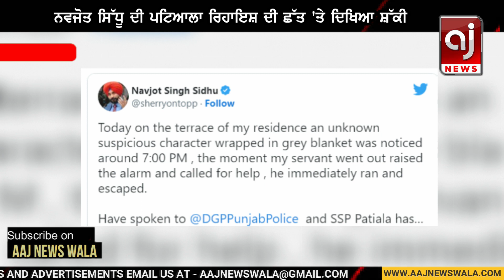ਨਵਜੋਤ ਸਿੱਧੂ ਬਾਰੇ ਆਈ ਚਿੰਤਾਜਨਕ ਖਬਰ ! | Navjot Sidhu | Patiala House of Navjot Sidhu